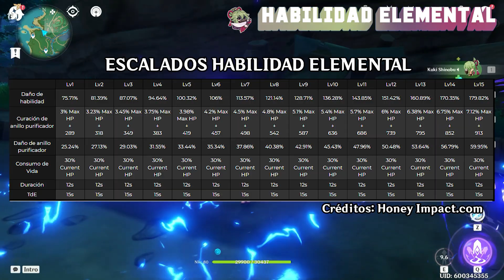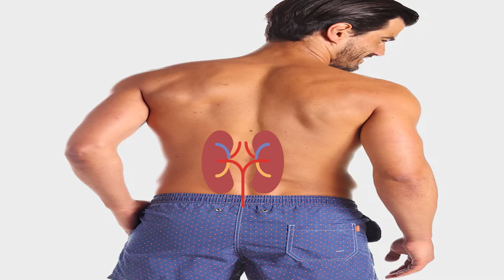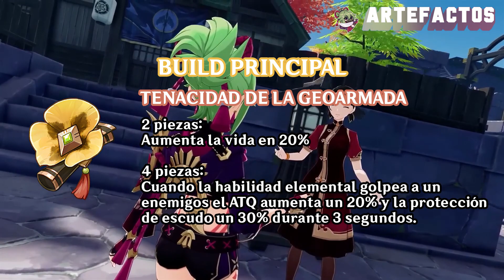LA ASOMBROSA UTILIDAD DE KUKI SHINOBU! - Genshin Impact - Kuki Shinobu Build.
JODER AMIGO, tenía muchas ganas de sacar este vídeo desde el viernes pasado, pero decidí esperarme y ahora mismo me emociona demasiado que este vídeo al fin vea la luz del día. Muchas gracias a todos por esperar (sé que es medio tarde pero estuve con un paro creativo unas 2 semanas :c) y espero de verdad disfruten el vídeo. Los veré en la proxima OwO

PD: Qué les ha parecido Sumeru? Adoro a la arconte y a Dori.